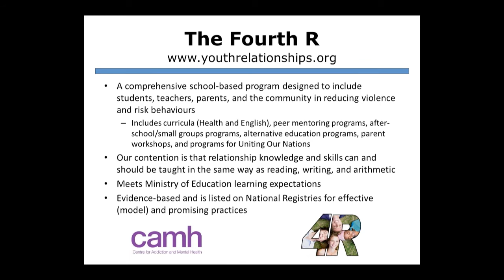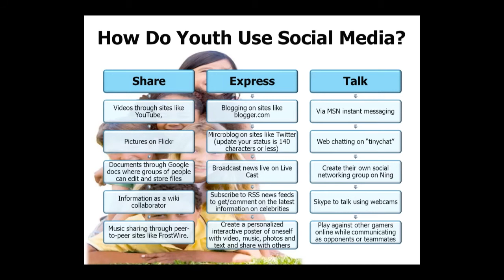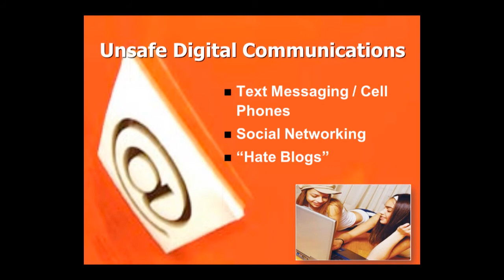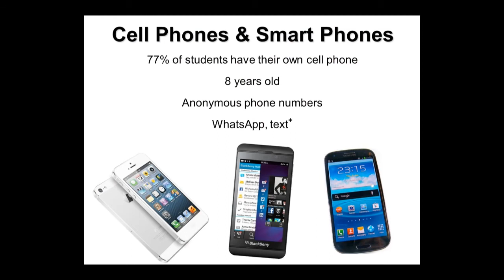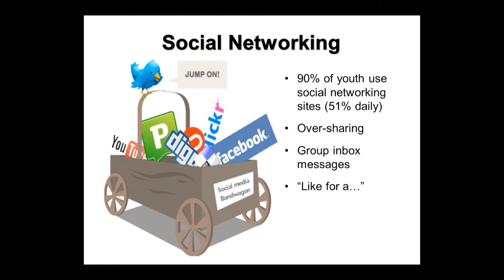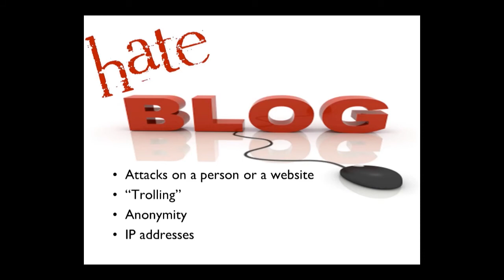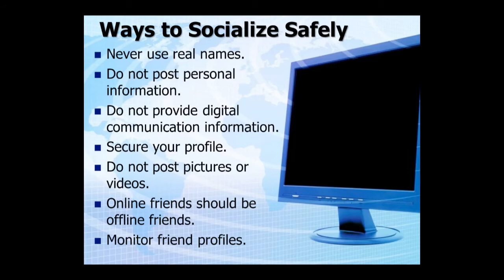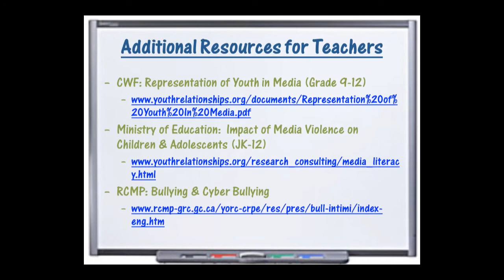The Social Media Safety Zone: Pointers to Protect Kids from Digital Danger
This is a recap of our past webinar, that aims to provide you with the knowledge and know-how to keep your kids free from cyberbullying, social media mishaps, and unintended online exposure.

On this call, Guest Experts Ryan Broll and Shanna Burns (of the CAMH Centre for Prevention Science) inform listeners about:

- The real data on rates of youth participation in social networking

- How Facebook is used appropriately and inappropriately by kids

- How social networking can lead to cyberbullying, digital harassment and unsafe interactions

- Tips and tools to help parents and educators protect youth as they navigate and socialize in this new online world

Guest Experts:

Ryan Broll is a Ph.D. Candidate in the Department of Sociology at the University of Western Ontario and a Research Associate at the CAMH Centre for Prevention Science in London, Ontario. He frequently presents on topics including media violence, cyberbullying, digital harassment and online safety to parents, students and professionals.

Shanna Burns is an educator and researcher for the CAMH Centre for Prevention Science in London, Ontario. Shanna is a Fourth R Master Trainer and is an occasional teacher with the Thames Valley District School Board.